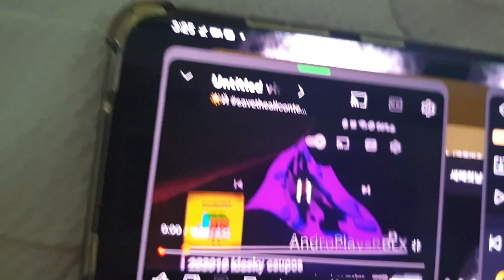203013 klasky csupos